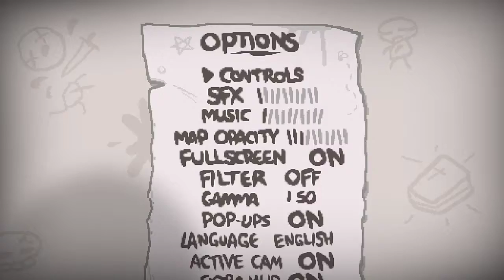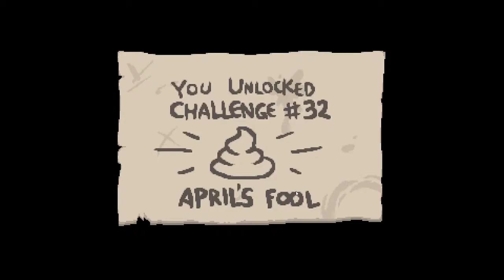The Binding of Isaac: AFTERBIRTH + with Foofy part I - New Me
Hello! I am Foofy and I upload a variety of random gaming recordings, ranging from indies to where my heart lies with fighting games.